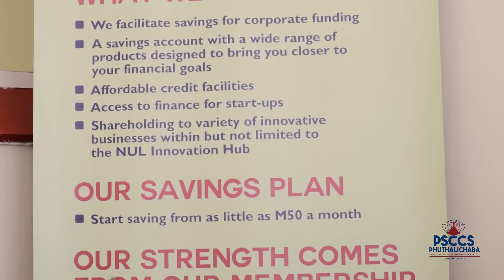Phuthalichaba Savings And Credit Cooperative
PHUTHALICHABA BECOMES ONE OF ENRICH'S MAJOR SHAREHOLDERS
Phuthalichaba,  a financial cooperative under the National University of Lesotho (NUL) Innovation Hub, has just bought shares at Enrich,  a chain-store created by NUL graduates. This means Phuthalichaba is now one of the major shareholders in the successful venture.  They didn't have to wait until they ere a bank to start. The've ceased the opportunity with Enrich."

Now if you are a member of Phuthalichaba, you now indirectly have a stake at Enrich. It's just the beginning! By the end of April 2022, Phuthalichaba had its savings at M 1,542,440.75 and membership at 738, on its way to creating a BANK truly owned by the people! These numbers are growing by the day!
Known as "The Future Bank of the People ", Phuthalichaba is the fastest growing registered financial cooperative in Lesotho; incubated under the NUL Innovation Hub. Its aim is to become Lesotho's first and true Development Bank which will invest in innovative businesses owned by Basotho.
Every member must save monthly (Compulsory Monthly Savings). You choose how much you want to save per month but the minimum amount you can save is M50.00. These compulsory savings are debited from your bank account through a debit order, which is charged M15.00 or any other amount, depending on your bank.
Why join PhuthaLichaba?
1. PhuthaLichaba is a legally registered cooperative, incubated under the NUL Innovation Hub, which aims to create both a Commercial and a Development Bank in the future.
2. That bank will be Lesotho's only financial institution which will strengthen innovative local businesses by buying shares in them, growing them to become big regional and international players.
3. If you are a member (and therefore a shareholder in Phuthalichaba), you indirectly become a shareholder in the businesses which Phuthalichaba will create or invest in; with associated benefits.
4. Immediate membership benefits include access to finance through borrowing at very low interest rates. They also include a chance for you to save your own money in an entity that is truly owned by you.
What makes Phuthalichaba different?
1. Being part of the NUL Innovation Hub, Phuthalichaba seeks to be at the cutting edge of financial innovations in Lesotho.
2. It is brought together, and it is led by some of the most innovative minds Lesotho has produced.
3. It is one of the few (if any) 100% paperless and cashless institutions in Lesotho. Yes, no one handles cash or touches paper at Phuthalichaba. We use technology to the maximum! If you visit our offices at the NUL Innovation Hub, you only find employees and their computers, nothing else. All our meetings are held online, including general meetings.
4. All financial transactions are handled by the banks, so Phuthalichaba is transparent in the way it handles people's hard-earned cash. That means all its financial transactions are traceable and they are permanently held by a third party, which is the bank.
1. That, apart from Lesotho, Phuthalichaba has members residing as far as Taiwan, Canada, United States, United Kingdom, Mozambique, Belgium and South Africa?
2. That, in fact, you can join Phuthalichaba from anywhere in Lesotho or anywhere in the world as long as you have a bank account in Lesotho and you are a citizen of Lesotho?
3. That PhuthaLichaba is creating three more financial institutions which are: Lebelo Mobile Money, Phuthalichaba Investments and Phuthalichaba Finance? (more about this in the future).
4. That even new-born babies can become members of Phuthalichaba by saving through their parents' accounts as long a they have Identity Documents?
So join PhuthaLichaba now because, quite frankly, it is an earthquake waiting to happen in the financial landscape of Lesotho.